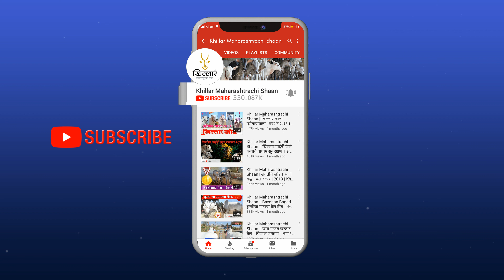भाग 6 - बैलांची तोरण मारणेची भव्य स्पर्धा, बिदाल | Khillar Maharashtrachi Shaan 2022